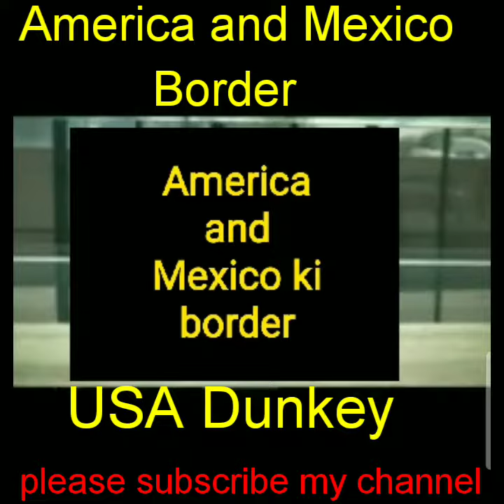USA and Mexico Dunkey border wall